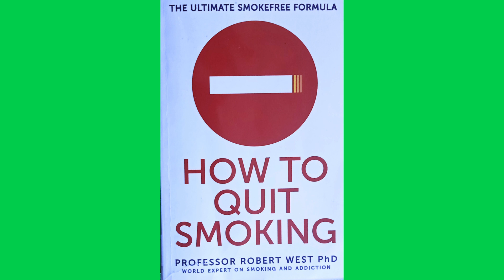HOW TO QUIT SMOKING? Part 2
Follow and listen to this audio to quit Smoking easily.
By Professor Robert West(PHD)